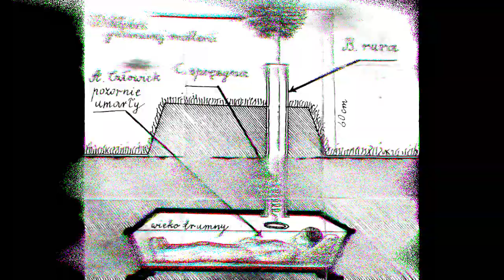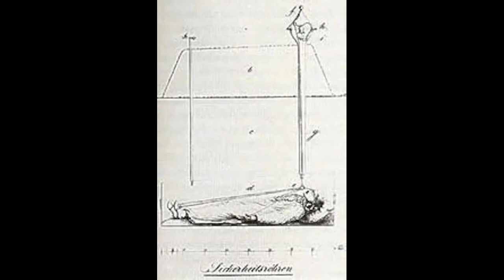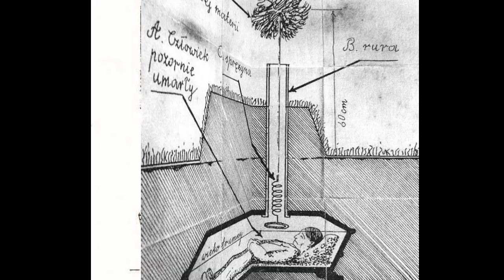La aterradora leyenda de Timothy Clark Smith